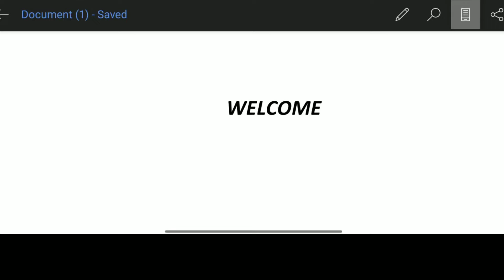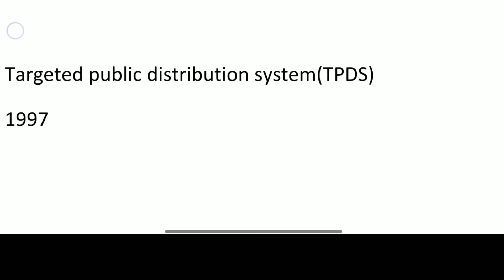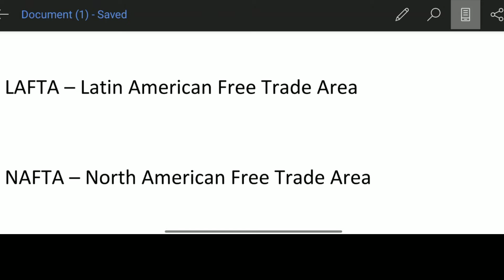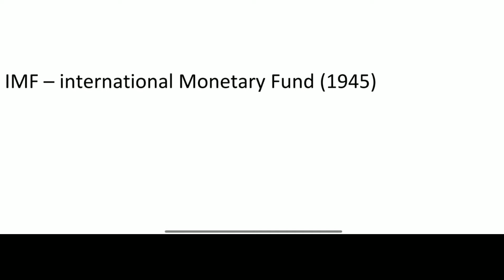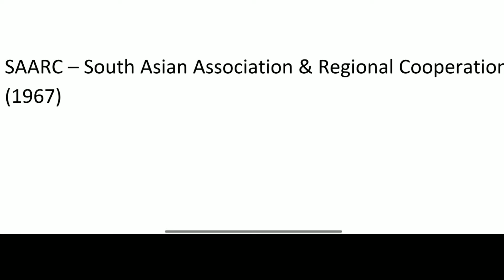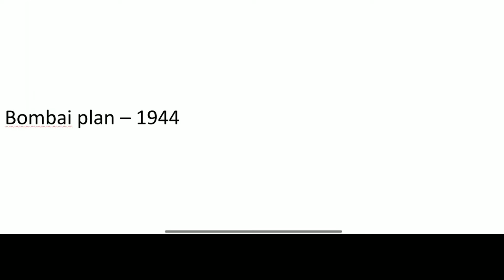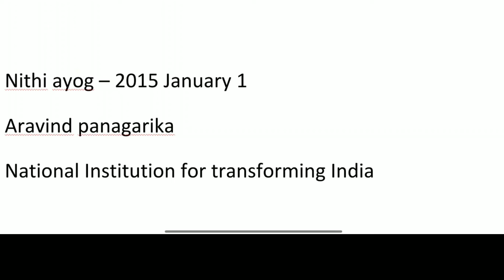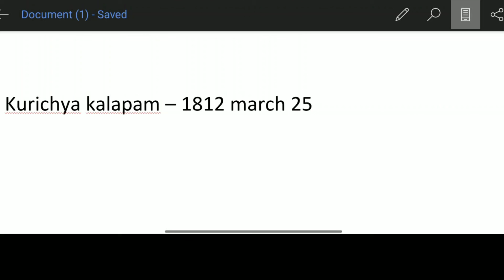Important Date & Full Names | Kerala Psc exam Based | Psc Jobs 2022